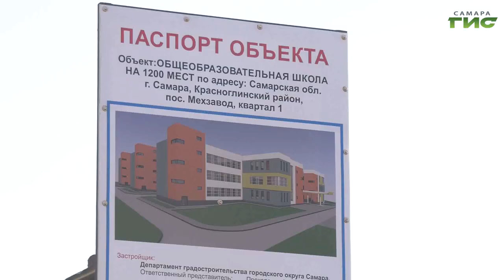Как преображается вертолетная площадка в Красноглинском районе Самары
Обеспечат теплом до 30 октября и школу в "Новой Самаре", которая еще строится. Это даст возможность завершить внутреннюю отделку здания и начать завозить мебель. Сегодня ключевые строительные объекты проверила глава Самары Елена Лапушкина. Начать решили с вертолетной площадки, где уже в ближайшее время будет завершен первый этап масштабной реконструкции. Полюбоваться уникальными видами с новой смотровой площадки смог и Олег Зверев.